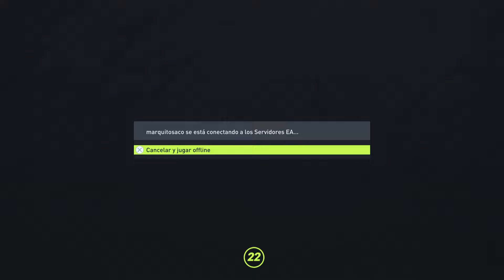FIFA 22 SG DYNAMO DRESDEN Vs. FC ERZGEBiRGE AUE